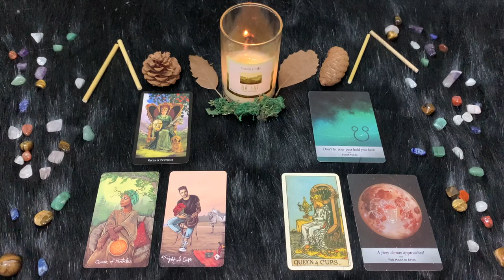| Mercoledì 30 Novembre | Oroscopo Paolo Fox | Ariete | Luna malignetta ma non per voi